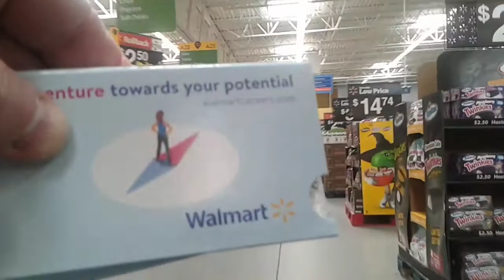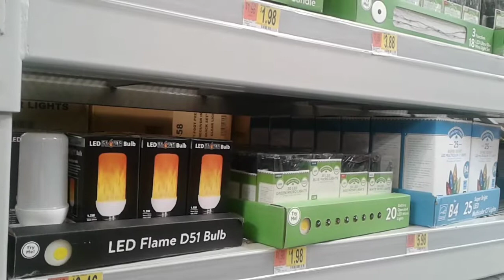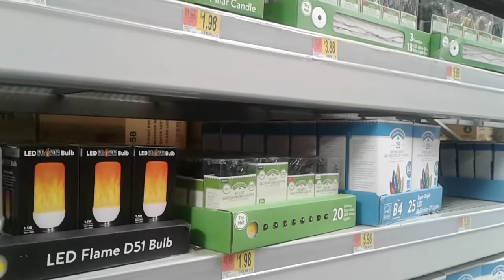Walmart Haul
Picking up a few things from Walmart that were need it and then checking out the seasonal aisle in Walmart.